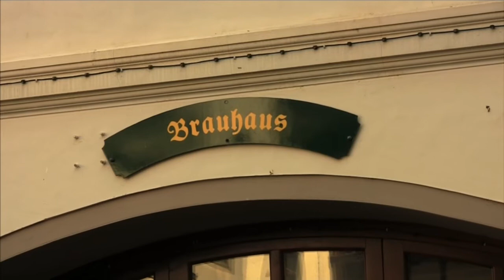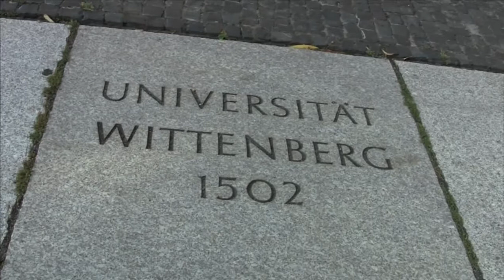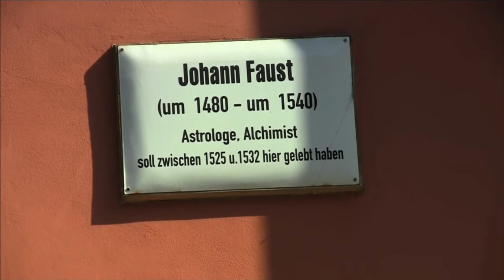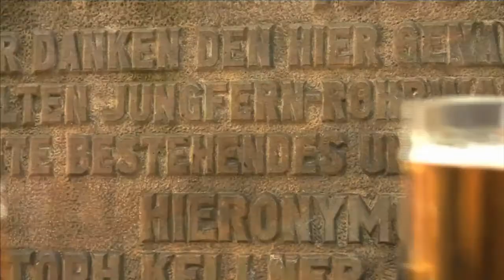HAMLET IN ROCK - Shakespeare - Intro English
The author of the rock opera guides us to the different places in Wittenberg, where the young Hamlet would have lived and studied. This may help us to understand the mindset of the young Hamlet . . .
The young Prince Hamlet is a student at the University of Wittenberg,
one of the most prestigious universities in the world by that time..
Because of the sudden death of his father he must leave Wittenberg and
return to his father’s castle.

This is the beginning of the drama completed by William Shakespeare in 1602.
It became the most performed play in the world.
At least 26 operas have been written based on Hamlet.
However, there were only few attempts to put the original words by Shakespeare
into music.

Directed by Aljoscha Westermann
Film Editing by Joachim Corvinus

In 2004, the composer and librettist Dr. Rudolf Volz created a rock opera
containing 24 songs. It uses only original words by Shakespeare.

This is a version of the rock opera in the English language with subtitles and

(P) 2012 by Stockhausen Media